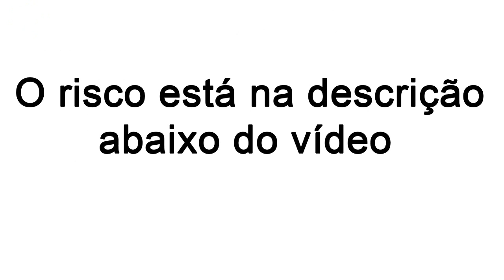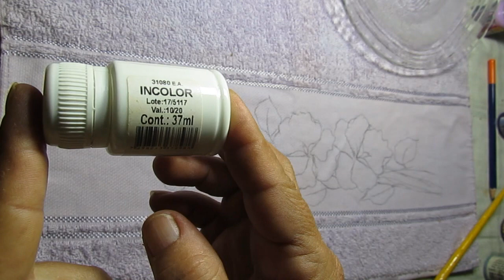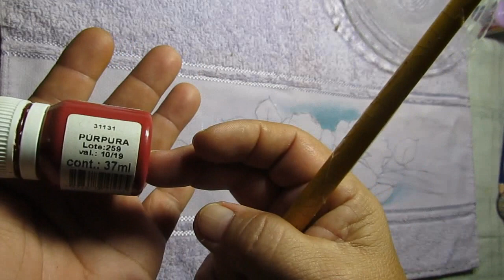Como Pintar Amor Perfeito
Amor Perfeito

Cores usadas:

Tintas True Colors

01- Incolor - 31080
02- Branco - 31001
03- Preto - 31000
04- Sépia Outono - 31014
05- Cinza Lunar - 31071
06- Amarelo Luz - 31011
07- Ultramarinho - 31165
08- Púrpura - 31131
09- Carmim Real - 31003
10- Maravilha - 31044
11- Azaléia - 31041

Pinceis Condor

01- 456 nº 14
02- 456 nº 06
03- 456 nº 08
04- Pincel Redondo ref. 222 nº 00